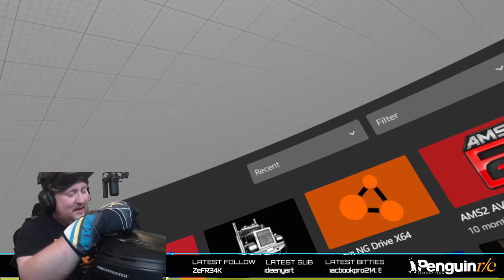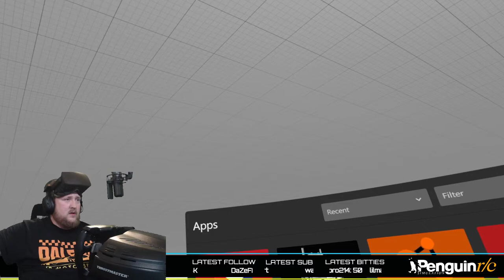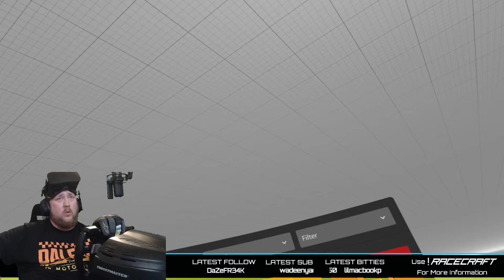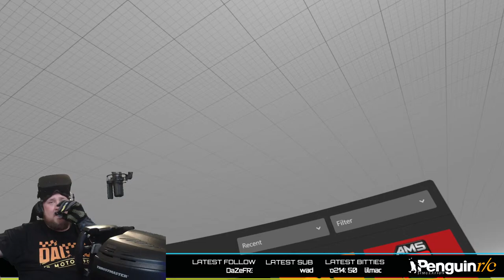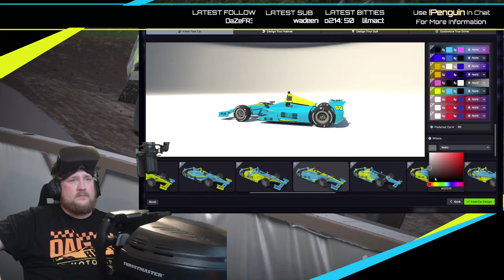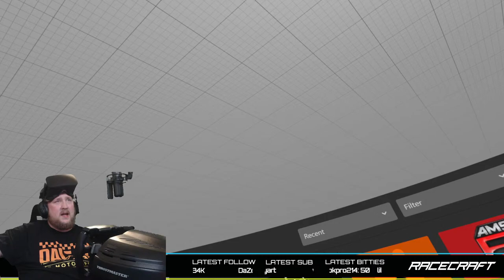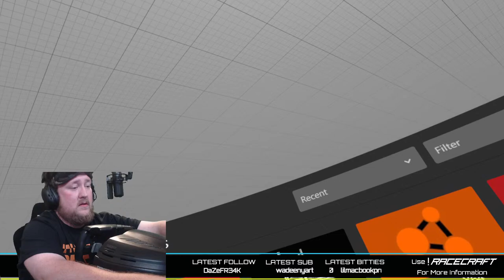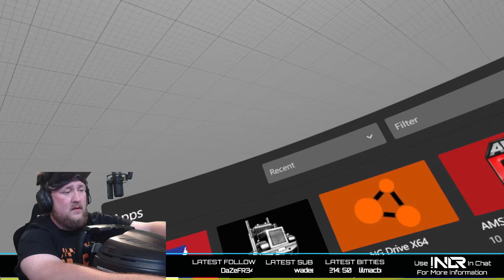League Night! YES2 and FCRS!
Who are you rooting for today?